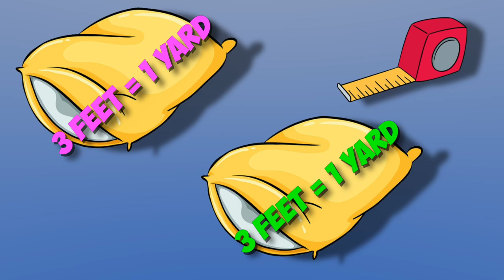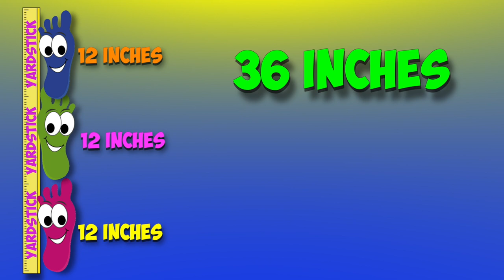3 Feet in a Yard: A Measurement Song From Mr. R.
I wrote this fun & spooky song to help your elementary students remember that there are 3 feet in a yard! (36 Inches): See More For Lyrics

LYRICS:
There’s 3 feet in the yard,
Mother says she’s counting,
3 feet in the yard!

Mother told me something,
It caught me off my guard,
She told me that she’s counting
3 feet in the yard.
It was kind of spooky,
I thought so long and hard,
How could there be 3 feet,
In our big backyard?
Some animals have 2 feet,
Like birds and you and me,
Some animals have 4 feet,
But which  one has just 3?
I was scared to noodles,
A thing that had 3 feet!
That would be a horror,
I didn’t want to meet!
An alien? A monster?
A ghostly, greenish ghoul?
No animal has 3 feet,
It’s what I learned at school!

3 feet in the yard!

I peered out the back doorway,
I looked around and round,
Didn’t see a monster,
There were none around!
My mother asked me  why I’d seemed
So scared and full of dread,
She said that she was only measuring
pillows for her bed...
She said they measured 3 feet each
She said it wasn’t hard,
Every 3 feet counted,
As exactly one whole yard!

There’s 3 feet in A yard,

I told my mother I’d been
As scared as scaredy pie,
I thought she’d meant that 3 feet
Belonged to some mean guy…
She said no way and no how,
It’s measurement she said,
My 2 pillows? 6 feet,
They cross our whole king bed….
So don’t be scared of 3 feet,
Be brave son, have some strength,
3 feet just equal one yard,
When we  measure  length!